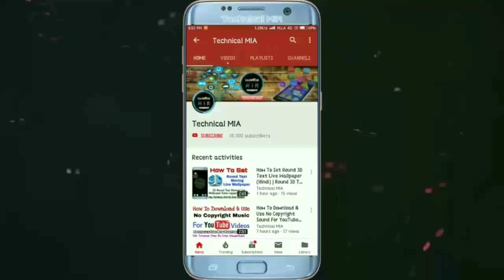How To Set Zoom In/Out Function On Volume Buttons While Using Camera In Xiaomi Redmi Mobile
How To Set Zoom Function On Volume Buttons While Using Camera.

Is Video Ke Andar Me Apko Dikhane Wala Hun Ke Apne Kisi Bhi Xiaomi Mobiles Ke Camera App Me Volume Buttons Pe Zoom Function Kaise Set Kare.

Queries Solved:
1) how to set zoom function on volume buttons
2) how to turn on zoom in out option on volume buttons
3) how to enable zoom function on volume buttons
4) volume buttons pe zoom function kaise set kare

1.Some images & Videos shown in this video are originally copyrighted to owner , not mine. I only use it for educational and awareness purpose .
3.The music used in this video is non copyrighted and royalty to use. But Thanks to its owner who created it.